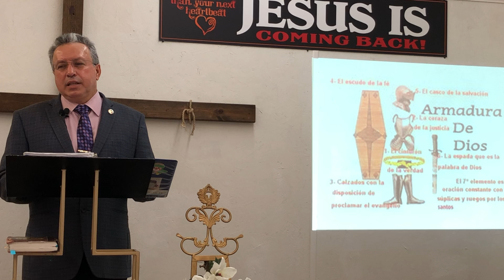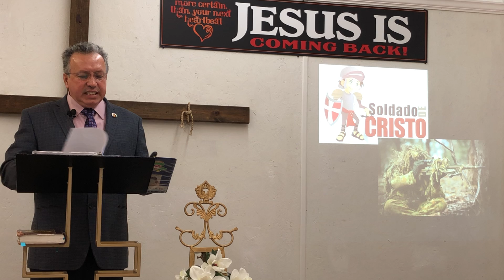El Ejército de Dios, soldado de Cristo soy, la Armadura de Dios CRSPastor.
El Ejército de Dios, soldado de Cristo Soy, predicación que nos enseña tanto el ejército de Dios como el ejército de Satanas, y como podemos enlistarnos al poderoso Ejército del Señor de los Ejercicios, el Remanente de Cristo, serie de Predicaciones de la Sana Doctrina, ponte la Armadura de Dios Efesios 6 y aprende las responsabilidades del Verdadero Soldado de Cristo